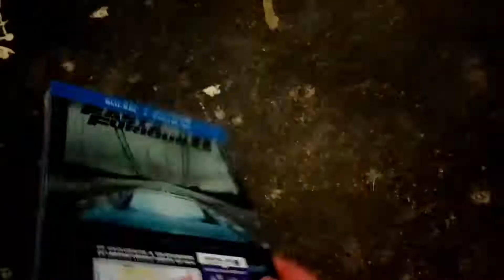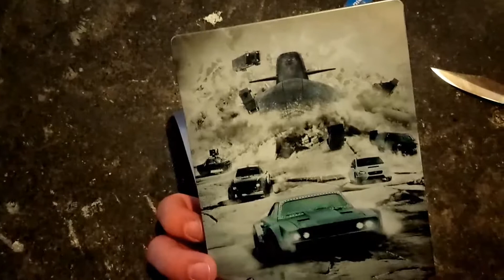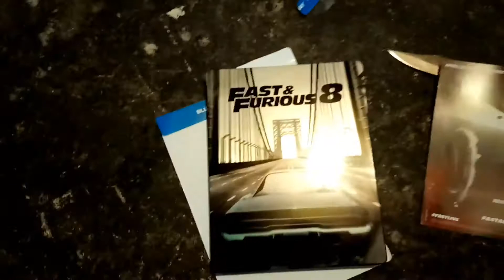Unboxing Steelbook Fast&Furious8